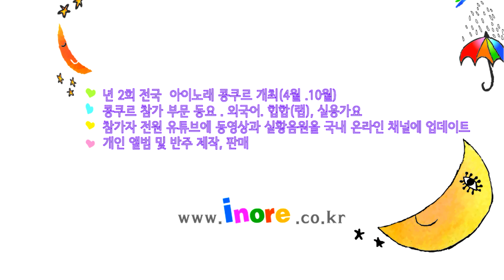416 조수빈 궁금해